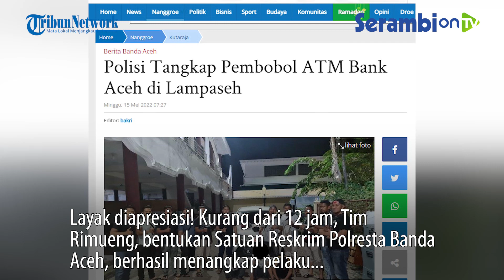Mantap! Kurang dari 12 jam Pembobol ATM Bank Aceh di Lampaseh Ditangkap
SERAMBINEWS.COM - Layak diapresiasi! Kurang dari 12 jam, Tim Rimueng, bentukan Satuan Reskrim Polresta Banda Aceh, berhasil menangkap pelaku yang terlibat pembongkaran mesin ATM Bank Aceh, di Jalan Rama Setia, Gampong Lampaseh Aceh, Kecamatan Meuraxa, Banda Aceh, pada Sabtu (14/5/2022) dini hari.

Polisi yang bergerak cepat, mengumpulkan bukti, mendalami keterangan para saksi warga serta menelaah rekaman CCTV yang ada di sekitar mesin ATM Bank Aceh, akhirnya tiga dari 6 pelaku berhasil diringkus di kawasan Lambhuk, Kecamatan Ulee Kareng, Banda Aceh, di hari yang sama, Sabtu (14/5/2022) sekitar pukul 14.57 WIB.

Tiga dari 6 tersangka pembongkaran mesin ATM Bank Aceh yang sudah dibekuk itu, yakni MM (26) juru parkir warga Kecamatan Darul Imarah, Aceh Besar.

Mirisnya, dua pelaku lain yang ikut ditangkap petugas masih di bawah umur, yakni MH (16) warga Kota Banda Aceh, ZU (16) asal Aceh Timur.

Bersama penangkapan ketiganya, polisi juga mengamankan mobil Toyota Avanza putih yang digunakan tersangka saat menjalankan kejahatannya.

Sementara tiga pelaku lain yang masih buron, berinisial WA (25), BY (25) dan BM (23).